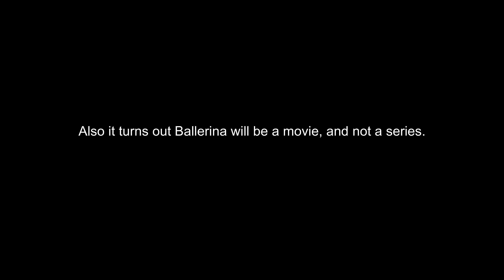John Wick: Chapter 4 - Review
My non-spoiler review of John Wick: Chapter 4.

Used Songs:
Intro:
Play it Cool (feat. feat Samuel T Herring & Earl Sweatshirt) - Gangrene

Wii Shop Channel Main Theme - Nintendo (Composed by Kazumi Totaka)

Outro:
Aquamarine (feat. Michael Kiwanuka) - Danger Mouse & Black Thought